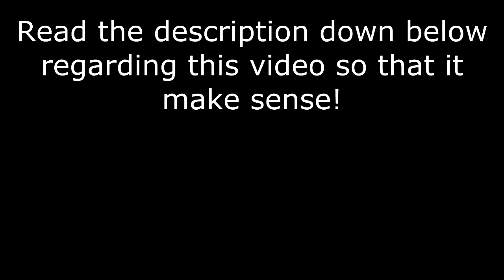Minecraft Setosorcerer Mod Pack - The lost episodes: 1!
This was around 4 hours of recording and events played out that prevented me from uploading this. So to finally show what we did (and to get more space on my hard drive to film more things) I decided to finally release the episodes for you guys. This first episode was alright without many edits, however the other half had a lot of pauses and will be spliced/edited to show the highlights to make it watchable/enjoyable.

Update on IRL: I'm still 'dusting' off my files and social media stuff. Been hard at work preparing to do youtube full time again but need to make sure things are in working order again. I have some computer parts being shipped to me atm so upgrading my rig to hopefully make better quality videos. So keep in mind the next few videos will still be stockpile videos I recorded over the last few years, regardless if it not minecraft related.

Info on the Mod Pack: I started to work on this around April of 2014, and finished around June, aka the time I went on my hitatus from Youtube. This mod pack is PRIVATE and is custom made, so this means there won't be any downloads for it. This mod pack was also made using Forge of 1.6.4 release. Keep that in mind when viewing if things seem very outdated. Also at the time it was called the "Endeavor Mod Pack". However I decided to just scrap the name 3.5 years later since it felt out of place. So I'm just calling it the Setosorcerer Mod Pack for the time being.

The music comes from the in-game Minecraft soundtrack. If you would like to listen without having Minecraft playing, you can download it